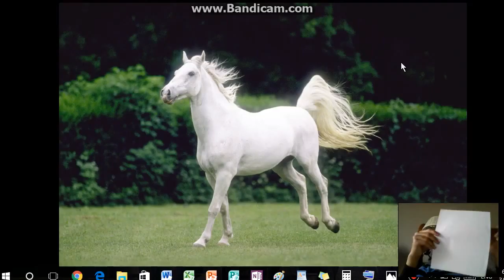Snow Feet and other stories Part 3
This the third part of the stories.